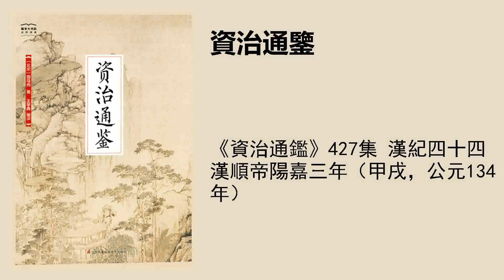《資治通鑑》427集 漢紀四十四漢順帝陽嘉三年（甲戌，公元134年）